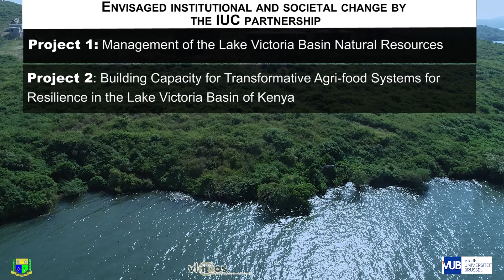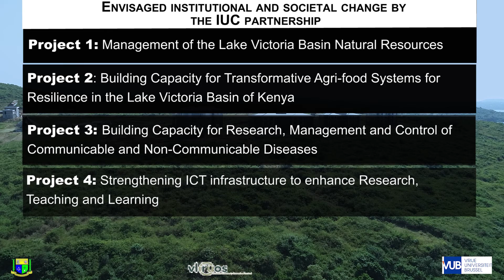Presentation IUC partnership proposal JOOUST - Kenya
Jaramogi Oginga Odinga University of Science and Technology